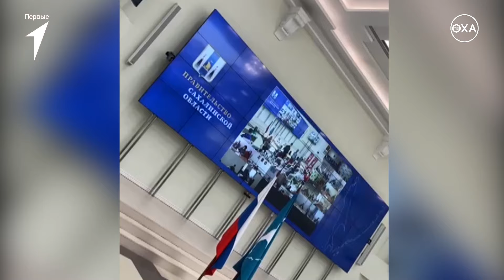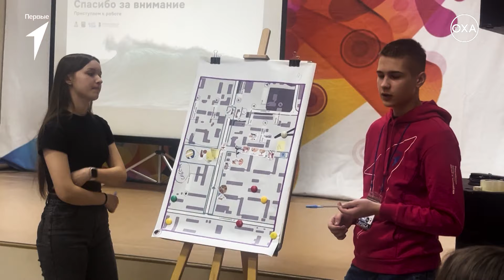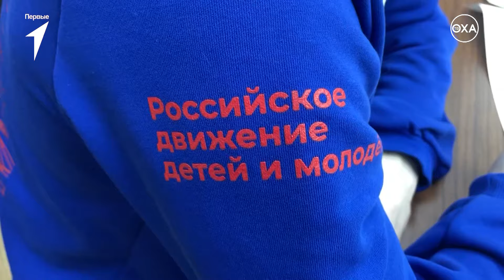Новости Первых. Выпуск №5 от 05.04.2024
В этом выпуске:

01:05 — Посмотрим как прошёл масштабный телемост с регионами, объединивший активистов Движения
03:57 — Благодарственные письма получили семьи, которые внесли особый вклад в развитие родительского сообщества «Родные-Любимые»
06:25 — Форсайт-сессия по проекту линейного парка в Охе
09:36 — Как не стать жертвой вербовки террористической организации